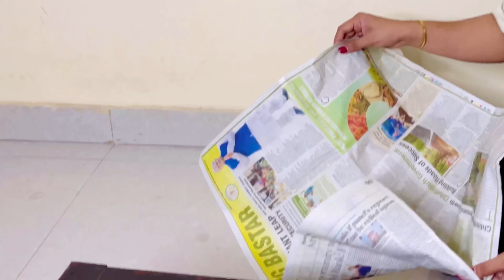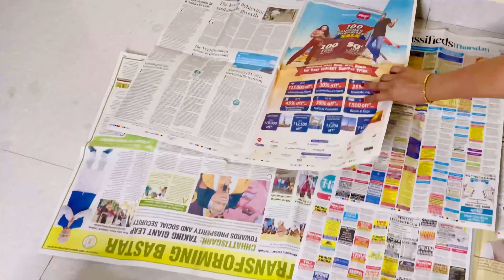How To Upcycle An Old Trunk | DIY Trunk Makeover | Trunk Decor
Hey,
In this video I am sharing how to upcycle an old metal trunk into something unique and beautiful.
You can be use these trunks as a coffee Table, Side table or a sitting in the balcony/Garden

Your Quarries:

diy trunk
diy is easy
trunk makeover
upcycle trunk diy
trunk makeover
old trunk makeover
trunk makeover diy
how to use old trunk
old trunk into table
diy old trunk makeover
how to make an old trunk into a coffee table
vintage trunk
coffee table
paint old metal trunks
Trunk Decor
DIY Trunk Makeover
How To Upcycle An Old Trunk

Hope you love the makeover as much as I enjoyed making it
Also, I would like to say that I am thankful and grateful for every like,
comment, share & follow Your Acknowledgment and appreciation has inspired
me so much Keep loving and Supporting.